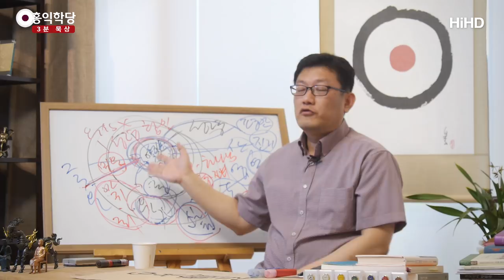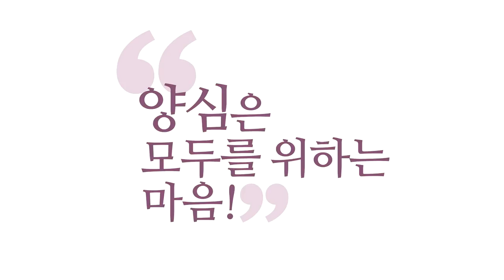[3분 묵상] 그리스도, 대속의 의미 _홍익학당.윤홍식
(180429 일요대담) 대속이라는 건요.
예수님은 대속해주신 게 맞아요.
그러니까 우리가 예수님 같은 성자를 믿자고요.
예수님을 믿어 보자고요.
예수님이 사랑의 화신으로,
진리의 화신으로 오신 건 맞잖아요.

자, 사도들처럼 "원래 하나님이셨다.
창조주셨다."까지 갈 필요는 없더라도, 그건 맞잖아요.
왜냐, 예수님도 본인이 창조주라고 하신 적은 없어요.
사도들은 거의 창조주급으로 봅니다.
꼭 그건 아니더라도 예수님이 진리의, 사랑의 온전한 화신으로.
인간이지만, 보세요.
영의 온전한, 혼과 육을 영으로 다스리신
인간 중에 최고의 '사람의 아들',
인간 중에 제일 위대한 인간이었다는 건
예수님도 본인이 인자라고 계속 얘기합니다.
"나는 사람 중에 사실 제일 꼭대기야."라고 얘기 하십니다.
사람 중에 심판자예요. 하느님을 대신해서 심판할 자가
유대인들이 '사람의 아들'이라고 하는 거예요.
예수님도 사람의 아들이라고 하지, 자기를
하나님이라고 얘기하지는 않아요.

그런데 사도들은 하나님으로 모셔요.
그건 저는 꼭 강요할 건 아니라고 봐요.
다만, 저는 이건 확실하다.
인간 중에 제일 하나님의, 성령의 진리 그대로 사신 분이다.

그러면 그분은 사실 성령이죠.
폭넓게 이해하시면 좋다는 거예요.
꼭 어느 하나에 치우친 교리만이 아니라, 뜻은 통하니까.
인간 중에 성령 그대로 산 분이 있다면 예수님이겠죠.
그런데 그분은 사람일까요? 하느님일까요?

하느님이에요, 사실은.
말하는 하느님인 거예요.
인간의 모습을 한 하느님인 거예요.
그래서 사도들이 하나님으로 높이 모신 것도 이해가 돼요.
다만 너무 오버하면 남들이 못 따라오니까,
저는 모든 인류가 받아들일 수 있게 말씀드리는 겁니다.
왜냐하면 사람 중에 제일, 자기 생명까지 바쳐서.
자, 보세요. 자기 생명 바쳤죠.
사랑을 지키기 위해서, 살신성인을 보여줬죠.
사랑의 화신이었죠.
사랑이라는 진리의 성육신이었죠.
사랑이라는 진리가 인간의 모습을 하고 오신 분이죠.

그거 왜 못 믿습니까? 그거 믿고
"예수님. 나도 예수님의 길을 따르겠습니다."라고
믿고 예수님한테 모든 걸 맡겨도 좋아요.
그리고 이게 인도에도 다 있어요, 구루 요가라고.
스승을 진리의 화현으로 보고, 진리는 안 보이니까.
눈에 보이는 하나님으로 예수님을 섬기는 건 좋습니다.
왜? 하나님 그대로 사신 분이니까.
그래서 믿고 맡기면 우리는 구원 받는다.
그리고 대속이라는 것도요.
인간적인 생각을 막 보태서 이해하시지 말고,
그런 분들은, 성인들은 사실
다 인류를 대속하기 위해 오신 분이에요. 왜?

하늘에서는 못 도와줘요.
인간의 모습을 와야 돼요. 왜?
"인간중에 어떤 인간이 사랑의 화신이 돼 가지고
진리를 위해 자기 생명을 버렸대.
인류를 위해 자기 생명을 버렸대." 맞죠?
사랑을 위해 자기를 죽인 건 인류를 위해 죽인 거예요.
모든 사람한테 이로우라고 자기가 십자가형을 받으신 거지,
일부 좋으라고 한 게 아닙니다.

그 얘기는 뭐냐 하면요.
"인간 중에 그런 인간이 한 명이 있었대."만으로
인류가 구원받아요.
인간 중에 그런 인간이 없으면 인류는 답이 없는 겁니다.
그런 인간으로 살아주신 게 이미 대속이에요.
사실은 십자가 처형 안 받으셔도
인간 중에요. 자기 에고를 죽이고 사랑의 화신이 돼서
살아주시는 분이 한 분만 있어도 인류는 구원받아요.

하나님이 지구를 치려고 할 때, 성경식으로
구약식으로 무지막지하게 한 번 예를 들어 볼게요.
하나님이 지구를 치려고 해요.
"인간들은 다 쓰레기야. 노아의 홍수 2탄 찍어야겠어."
"예수님 같은 사람이 있었는데요?"
"어,인간은 희망이 있구나."가 되는 거예요.
이 인류는 사는 거예요. 이해되세요?
그런 인간이 있었다는 게 대속인거예요.
수많은 성인들이 자기 역량대로 다 인류를 대속해준 거예요,
예수님만 하신 게 아니라.
예수님이 제일 잘 했냐, 이건 각자 믿음대로 믿으세요.
다만 모든 성인들은 대속의 삶을 사신 겁니다.

우리도 그래요. 여러분이 만약에요.
성령의 뜻대로만 살아주시면요.
다른 인간들이 볼 때 여러분은요.
우리를 대속해주는 삶을 사신 거예요.
즉, 자기만을 위해 산 게 아니라, 인류를 위해 사셨기 때문에
그런 분들은 인류의 카르마를 대신 갚아준 분들이에요.
역량 차이는 있더라도 각자대로 우리부터
인류를 대속하기 위해서 살아야 돼요.
대속이라는 것도 본질을 보시면 그런 겁니다.
기독교인들만 믿을 수 있고,
남들은 믿을 수 없는 교리가 아니에요, 그게.

저는 믿습니다.
그러니까 저도 그렇게 살려고 최선을 다하는 거죠.
예수님 같은 그런 삶을 살려고 노력하는 겁니다.
성령대로만 살면요.
그게 그냥 자연스럽게 그렇게 되는 거지,
따로 인류를 위해 로비를 해줘야지, 이런 게 아니에요.
예수님이 로비스트가 아니라고요.
인류를 위해 꼼수를 써 가지고 하나님한테
"내 사람들은 좀 지옥 보내지 맙시다."
이런 걸 하는 게 아니에요.
그러니까 인간으로 와 가지고 인간으로 살다 가시는 거예요.